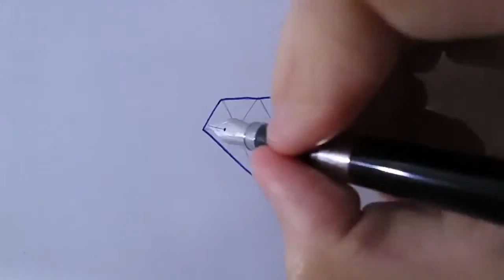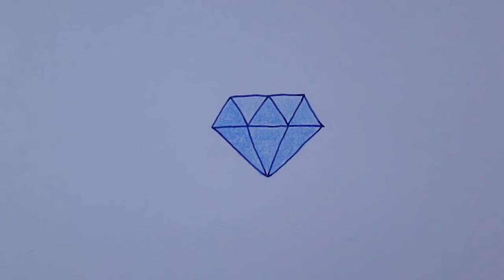How to draw a diamond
Learn to draw a diamond a very quick and easy version with this Video Loblogue.